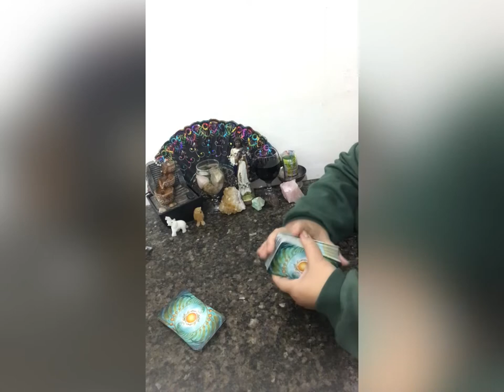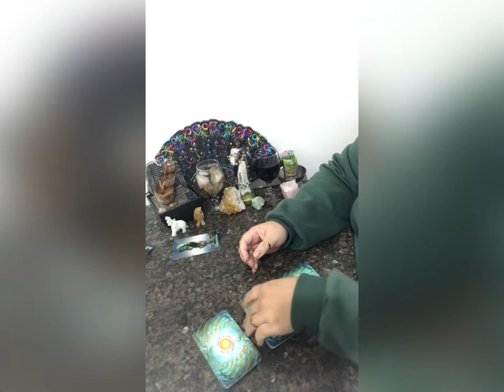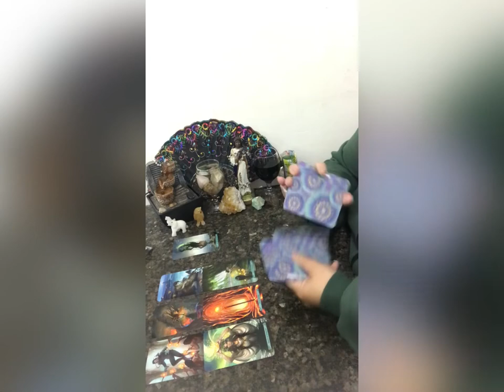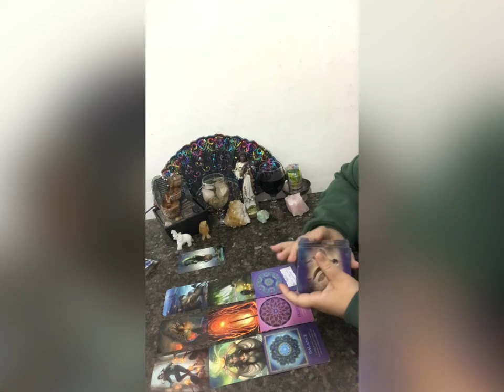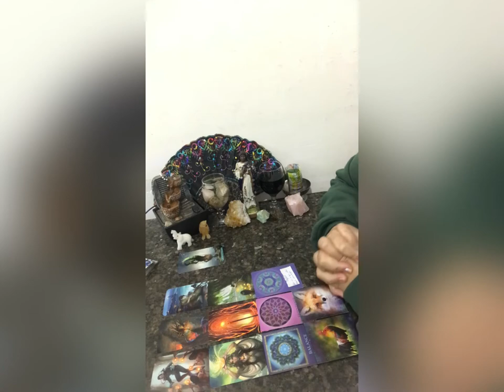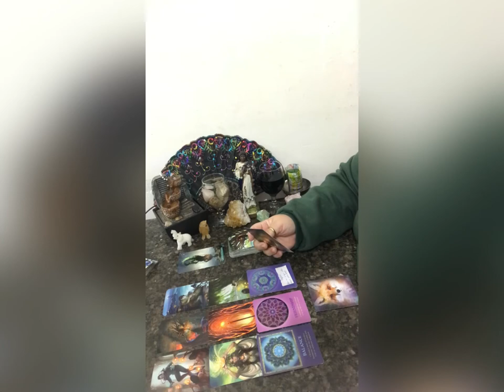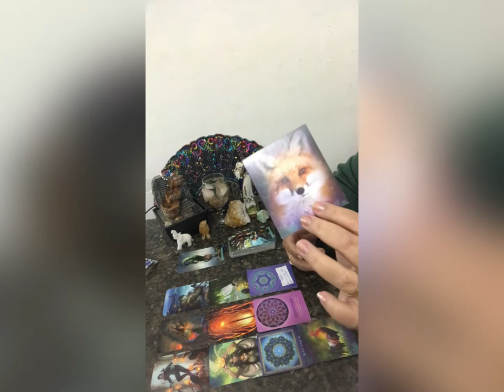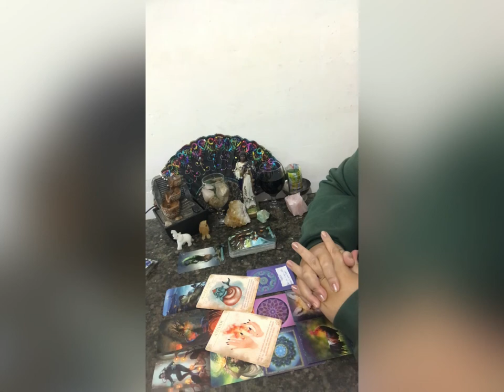PEIXES ♓️. ABUNDÂNCIA E SUCESSO!signos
Peixes!

Caixa postal
30914
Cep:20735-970